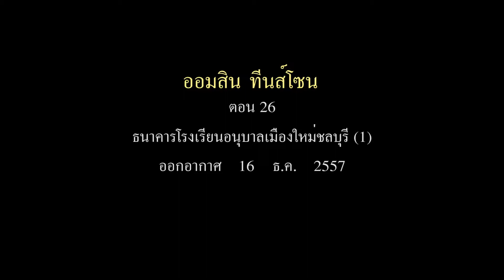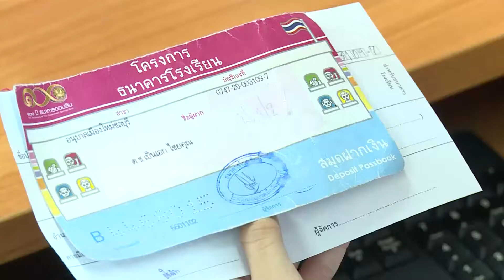ตอนที่ 26 ธนาคารโรงเรียนอนุบาลเมืองใหม่ชลบุรี (1)